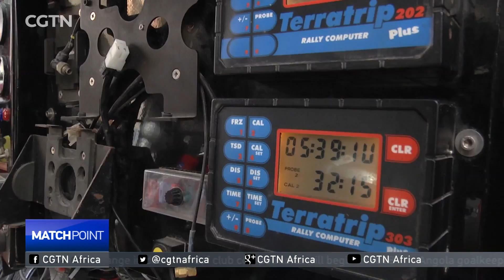Hend Chaouch paving the way for more female African rally drivers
Elite female rally champion is on the fast track to stardom in Tunisia.  In a conservative and mostly male-dominated sport, Hend Chaouch has revved her way into the sport and is now in the driver's seat to the country's history books.  Here's CGTN's Adnen Chaouachi with more.